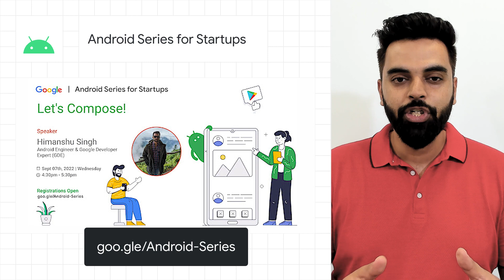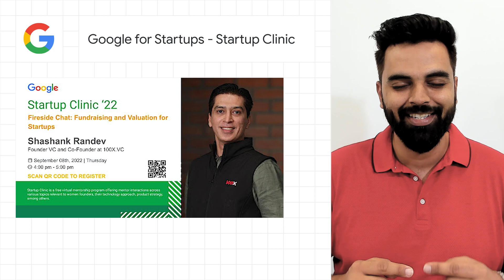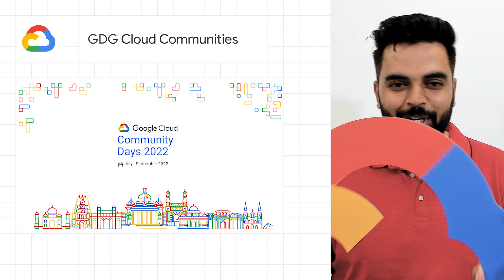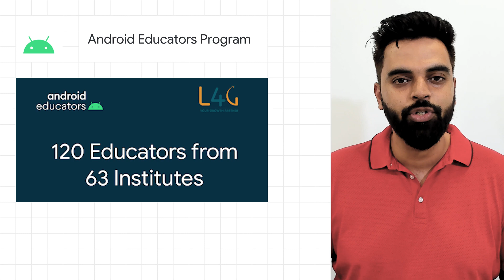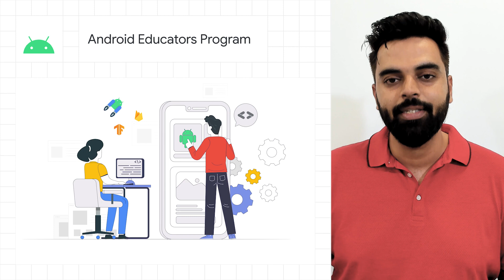Google Educators Program, Google for Startups, and more dev news!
Hear the latest news and updates across Google’s developer ecosystem in India. Anuj Duggal from Developer Relations talks about the upcoming session to learn about Jetpack Compose for the Android Series for startups, that applications are now open for Cloud Certification Journey, and more!

In this episode:
0:00 - Introduction
0:13 - Android Series for Startups
0:57 - Google for Startups - Startup Clinic
1:16 - Google Developers Student Club
1:56 - University E-Cell Summit 2022
2:37 - GDG Cloud Community Days 2022
3:01 - Google Cloud Certification Journey
3:22 - India Educator Community
4:23 - Wrap up